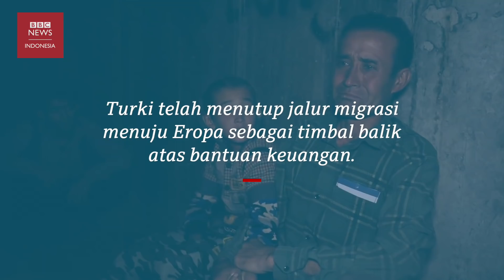Warga Afghanistan berjalan kaki ke Turki: 'Kami tidak dihargai sebagai manusia' - BBC News Indonesia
Ratusan migran asal Afghanistan memasuki perbatasan Turki melalui Iran dengan berjalan kaki setiap harinya.

Kondisi Afghanistan yang tengah dicekam konflik akibat kembali berkuasanya Taliban di sebagian besar wilayah memaksa warga meninggalkan tanah air mereka.

Para  pemuda yang dipaksa berperang  lebih memilih kabur ke Eropa melalui Turki untuk  mencoba peruntungan hidup yang lebih baik.

Namun Turki yang telah menampung empat juta pengungsi asal Suriah nampaknya mulai kewalahan.

Pemerintah Turki telah berusaha menutup aliran pengungsi yang masuk untuk mencegah  mereka melanjutkan perjalanan  ke Eropa.

Sebagian warga Turki juga menuntut agar para pengungsi tidak memasuki wilayah mereka. Namun sebagian lagi menganggap para pengungsi adalah kelompok yang wajib diselamatkan.